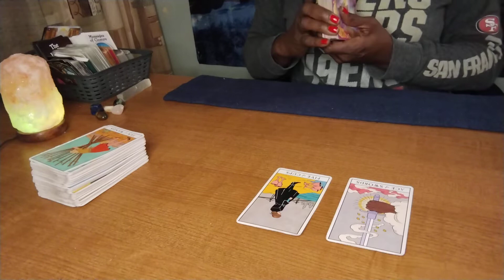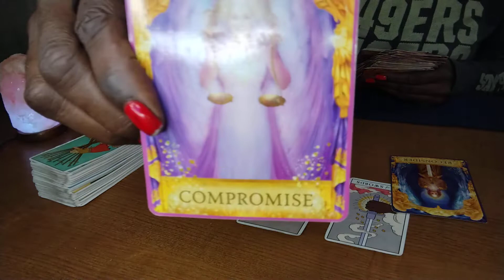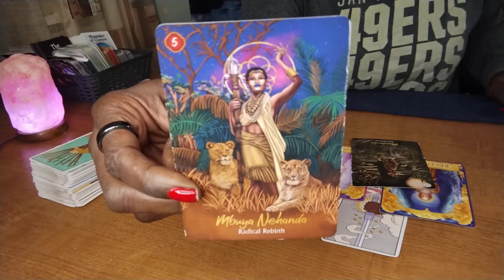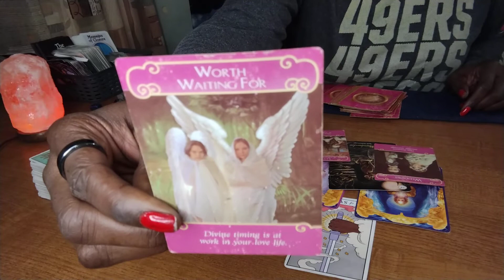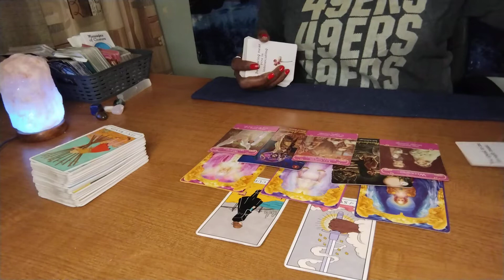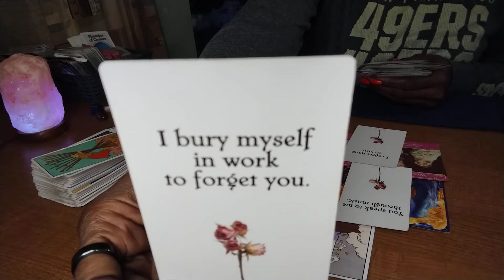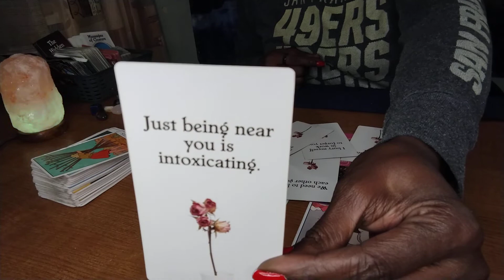leo ♌ ADVICE - RECONSIDER 🤔💞